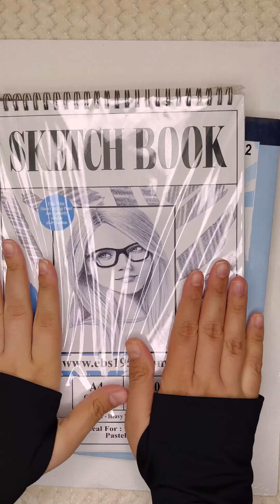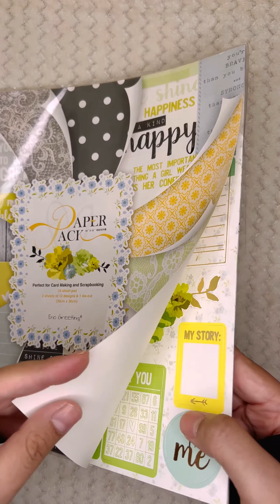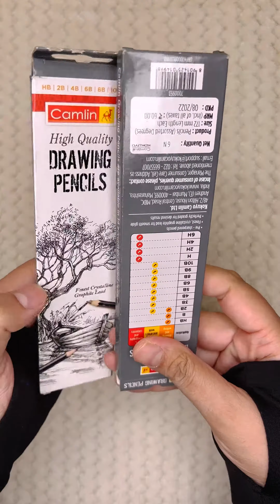Huge Stationary Haul from EBS1952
Hello Friends!
Unbox a stationery haul with me from ebs1952.